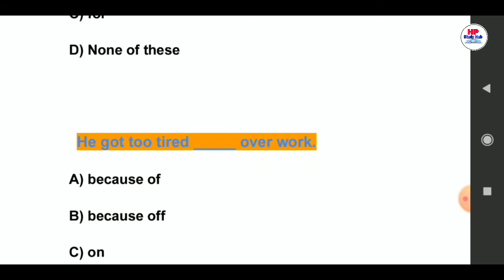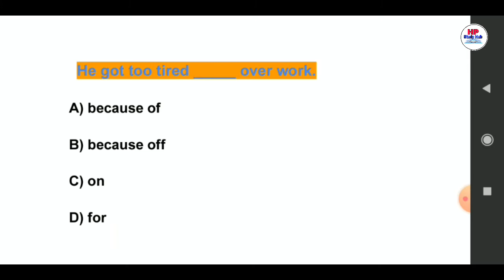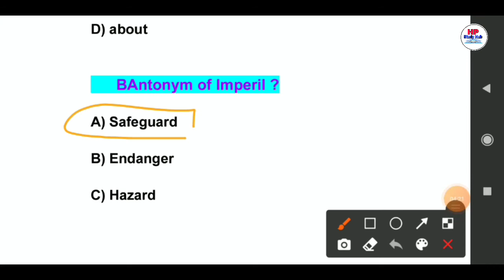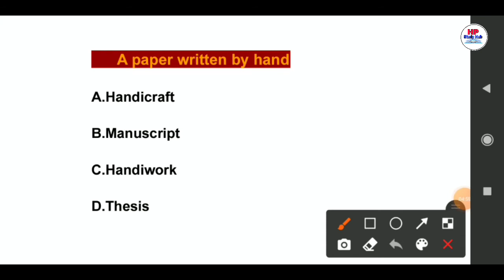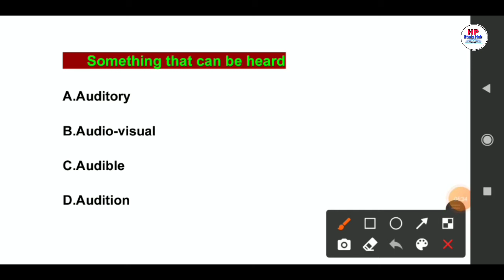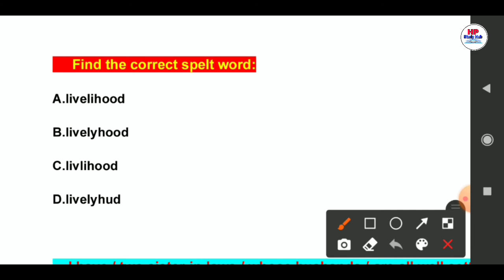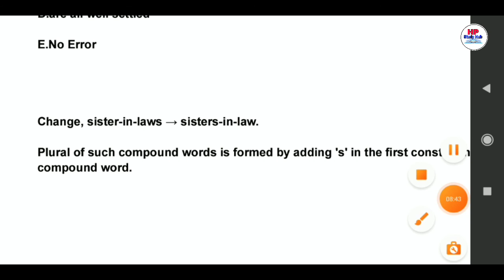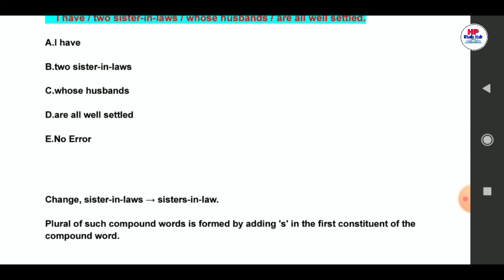General English Important MCQs |Police Constable,Forest Guard,Army,TGT #2 | @HP Study Hub